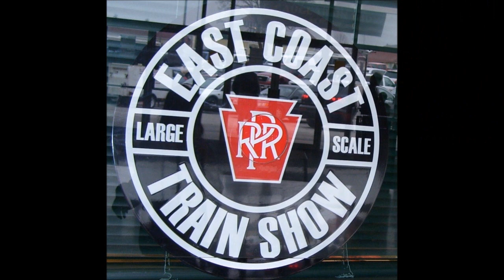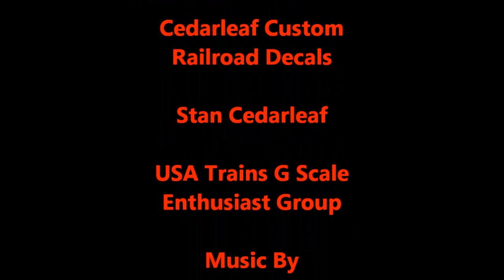2013 ECLSTS South Eastern Pennsylvania GRS G Scale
Welcome to the East Coast Large Scale Train Show in York PA. This video edition features a display by the South Eastern Pennsylvania Garden Railway Society. Watch many G Scale "Pennsy" trains in action. This video also features a Dash 9 Norfolk Southern Pennsy "Heritage" locomotive. The Pennsy Heritage locomotive also takes lead of a long Norfolk Southern train.